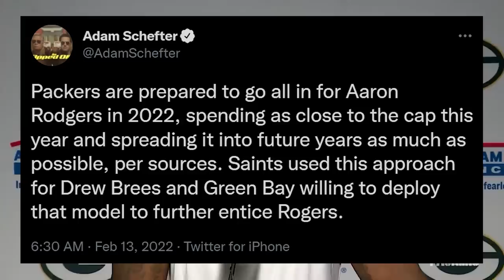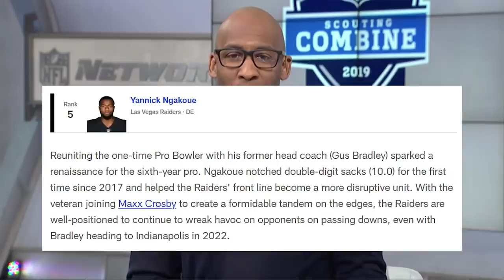Getting REAL About Raiders & Davante Adams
The Las Vegas Raiders and their fans have been eyeing Packers Davante Adams for some time, but can this realistically happen. Plus former Raiders OC Greg Olson departs to the Rams, Shaun Herock is hired by the scouting department and NFL Network Bucky Brooks hypes Yannick Ngakoue. Plus what is the boycott of the NFL Combine really about? Also, Joe Burrow's sister-in-law freaks out Rams Fans.

-CHAPTERS-
0:00 Start
0:40 Davante Adams A Raider?
4:09 Greg Olson to Rams
5:25 Shaun Herock Hired by Raiders
6:38 Bucky Brooks on Ngakoue
8:24 NFL Draft Combine Boycott
11:16 Burrow's Sister-In-Law vs Rams Fans